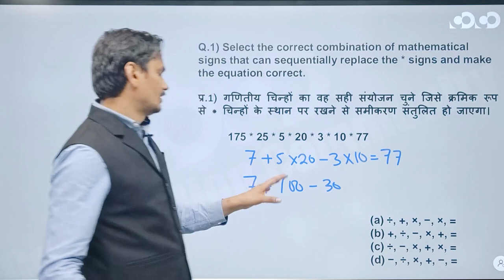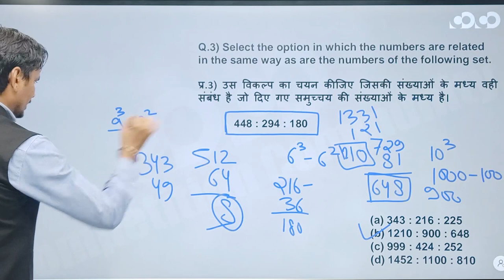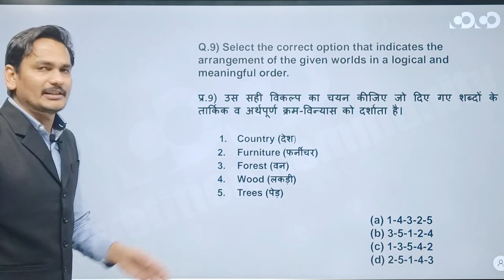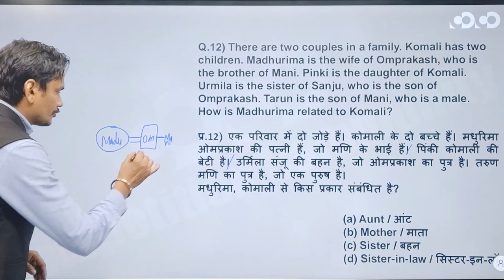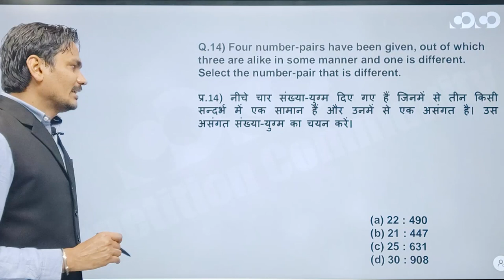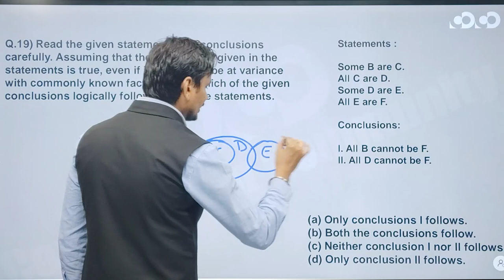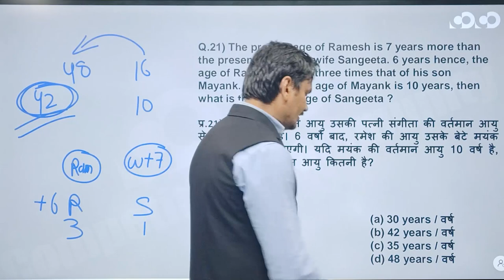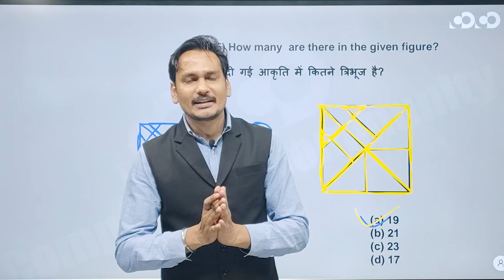SSC CGL/CHSL- Reasoning || Practice Session(Part-05)